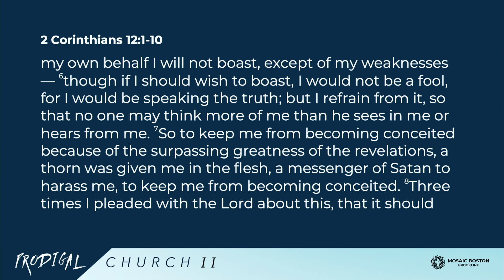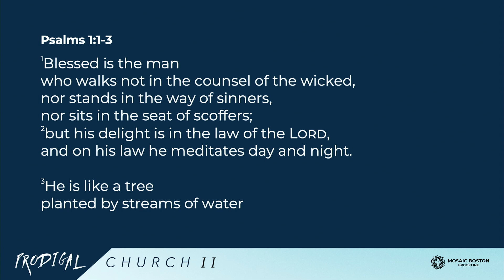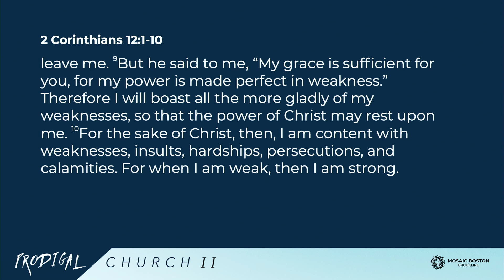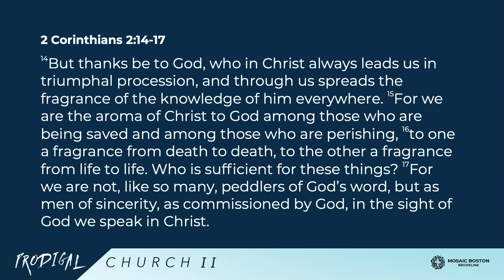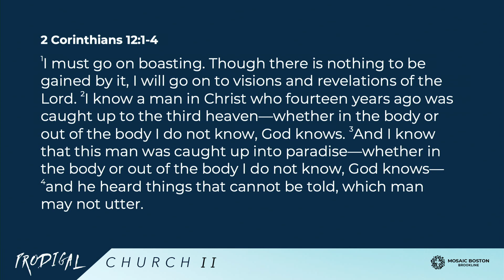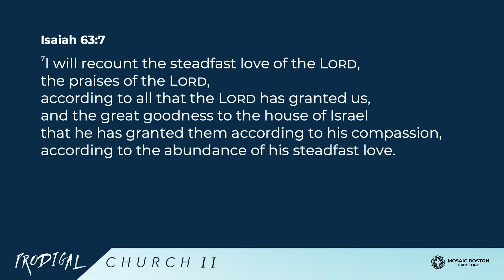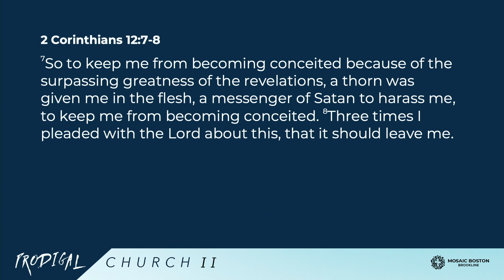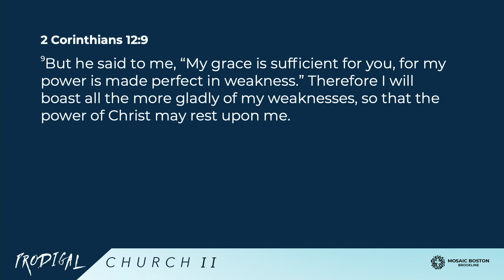Christ's Power Manifested in Weakness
January 16th, 2022 • Andy Hoot • 2 Corinthians 12:1-10